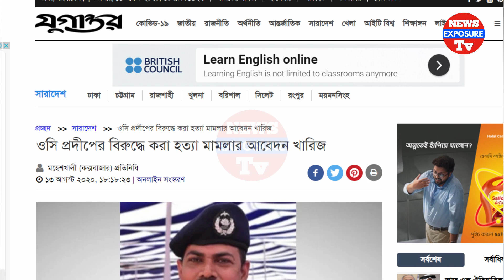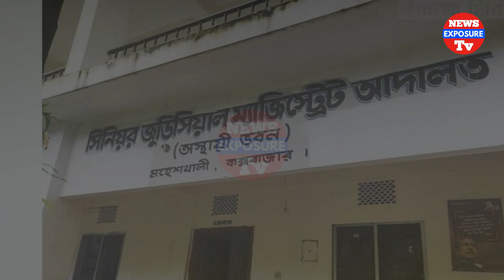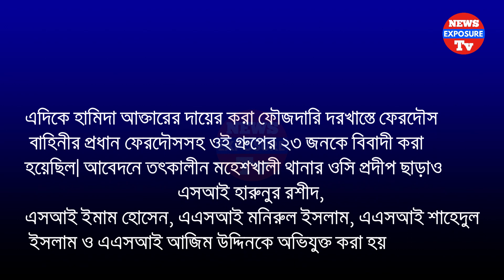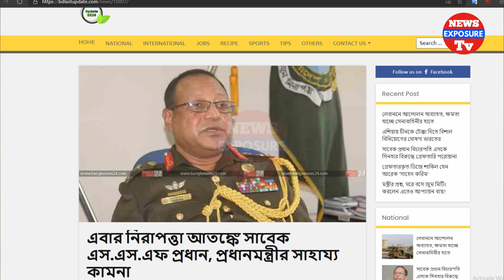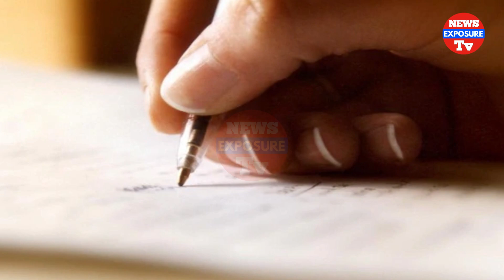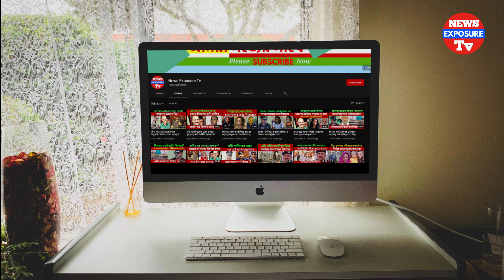ওসি প্রদীপের বি রুদ্ধে করা হ ত্যা মা মলার আবেদন খারিজ, তা হলে কি হ ত্যার বি চার হবেনা ? Oc Prodip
ওসি প্রদীপের বিরুদ্ধে করা হত্যা মামলার আবেদন খারিজ, তা হলে কি হত্যার বিচার হবেনা | Oc Prodip

কক্সবাজারের মহেশখালীতে ২০১৭ সালে পুলিশের সঙ্গে বন্দুকযুদ্ধে নিহত হন আবদুস সাত্তার নামের এক ব্যক্তি। ওসি প্রদীপ পরিকল্পিতভাবে তাকে খুন করেছেন বলে অভিযোগ তুলে একটি মামলা করা হয় মহেশখালী সিনিয়র জুডিশিয়াল ম্যাজিস্ট্রেট আদালতে। মামলার আবেদনটি খারিজ করে দিয়েছেন আদালত।
বৃহস্পতিবার দুপুরে মহেশখালীর সিনিয়র জুডিশিয়াল ম্যাজিস্ট্রেট আদালতের বিচারক আব্বাস উদ্দীন এ আদেশ দেন। একই সঙ্গে ওই বন্দুকযুদ্ধের ঘটনায় পুলিশের পক্ষে দায়ের করা মামলাটিও তদন্তের জন্য সিআইডিকে দায়িত্ব দেয়া হয়।

বুধবার দুপুরে ওসি প্রদীপসহ ২৯ জনকে বিবাদী করে আদালতে মামলার আবেদন করেন নিহত সাত্তারের স্ত্রী হামিদা আক্তার। বাদীপক্ষের আইনজীবী শহিদুল ইসলাম এ তথ্য জানিয়েছেন।

জানা গেছে, নিহত আবদুস সাত্তারের স্ত্রী হামিদা আক্তার বুধবার মহেশখালী থানার তৎকালীন ওসি প্রদীপ কুমার দাশসহ ২৯ জনের বিরুদ্ধে আদালতে একটি ফৌজদারি দরখাস্ত করেন। আদালত আবেদনটি শোনার পর বিষয়টি নিয়ে উচ্চ আদালতে একটি রিট প্রক্রিয়াধীন থাকায় বৃহস্পতিবার দুপুরে আবেদনটি খারিজ করে দিয়েছেন। একই সঙ্গে ওই ঘটনায় চার বছর আগে পুলিশের দায়ের করা মামলাটি সিআইডি তদন্ত করবে বলেও আদেশ দেন আদালত। পুলিশের মামলাটি এএসপি পদমর্যাদার নিচে নয়- এমন একজন সিআইডি কর্মকর্তাকে তদন্তের দায়িত্ব দেয়ার নির্দেশনা দেন আদালত।